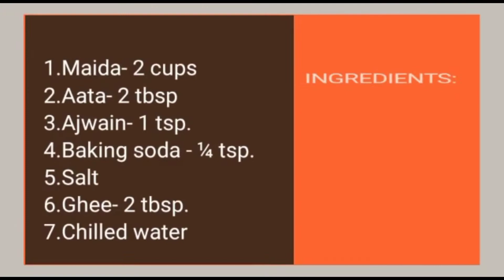माठरी बनाये असानिसे / Namkeen Mathri Snacks | Crispy and Crunchy Snacks for breakfast...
Ingredients:
Maida
Atta
Ajwain
Baking Soda
Salt
Ghee
Chilled water